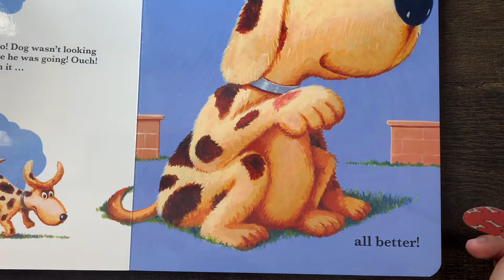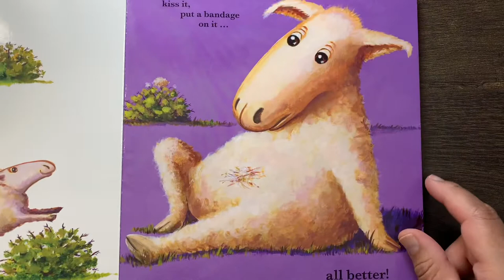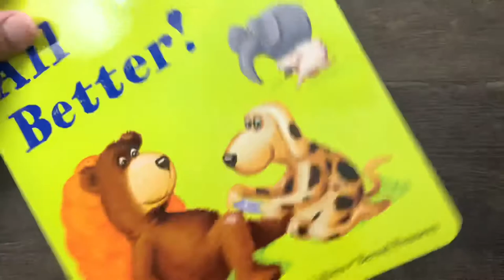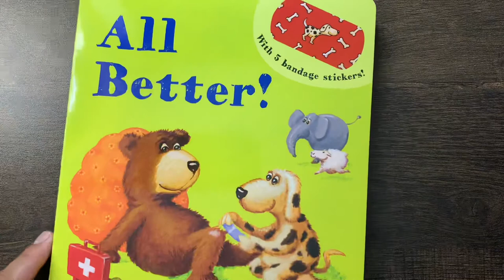All better! | Usborne books | Read aloud with Uncle Eddie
Help the animals feel all better with re-usable bandages!

All Better! Board book
Usborne Books
Illustrations by Henning Lohein
Written by Bernd Penners
Kane Miller EDC Publishing

Read aloud story time with Uncle Eddie